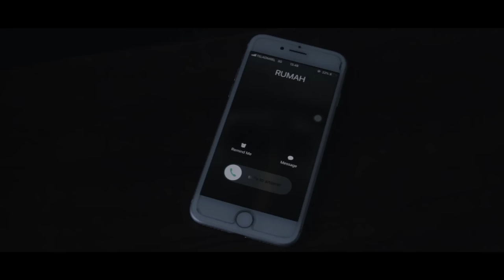Film Horor Indonesia Terbaru - RUMAH KERAMAT Kuntilanak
film horor indonesia 2020 Kuntilanak

film horor indonesia Sekarang di Indonesia dapat dikatakan tiap bulannya ada film Horor indonesia yang tayang di bioskop.

Para penikmat film Horor Indonesia mengingat masih sangat suka hal-hal yang beraroma mistis termasuk film horor.

Antusias masyarakat untuk film horor sangat lah tinggi.

Disini saya mencoba untuk membuat film horror indonesia

Dengan durasi pendek...

Selamat Menikmati dan selamat berjantung ria...

Alur cerita film horror indonesia

dimana bimo membeli rumah yang ternyata rumah tersebut rumah angker dan rumah keramat,

dengan berkat bantuan ahli supernatural kalo versi indonesia mbah dukun apakah bisa memecahkan misteri rumah angker tersebut

saksikan kisahnya di film horor indonesia ini

CAST

DUKUN 1 : LANANG KUJANG
DUKUN 2 : ARTHA SUHANGGA

Berikut video yang kalian bisa tonton selanjutnya

SOCIAL MEDIA BIMO HAKITO